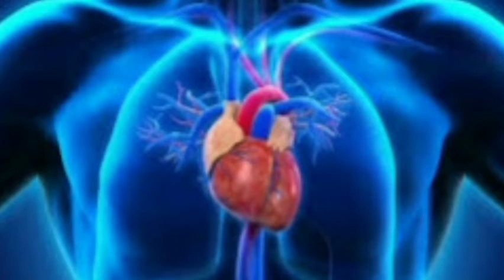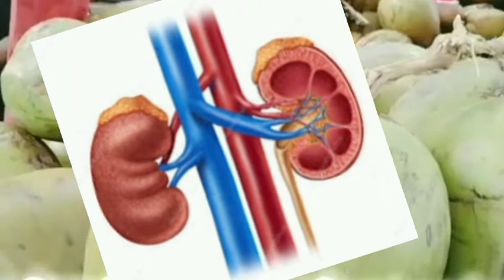41 दिन नारियल पानी पीने का क्या है रहस्य#healthbenefits#sehat#घरेलू_उपचार#घरेलू_इलाज#r.healrh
इस वीडियो में नारियल पानी बिना ब्रेक ४१ दिन पीने के फायदे को बताया गया है।
नारियल पानी पीना सेहत, बालों और त्वचा के लिए बहुत अच्छा साबित हुआ है. यहां कुछ कारण बताए गए हैं कि आपको नारियल पानी क्यों पीना चाहिए.
नारियल पानी एक आम घरेलू डिटॉक्स ड्रिंक है.यह एक सस्ता और आसानी से उपलब्ध होने वाला पेय है.
नारियल पानी में न्यूट्रिशनल वैल्यू भी होती हैं.
नारियल पानी हाई ब्लड प्रेशर को कम करने में मदद करता है. यह डिटॉक्सिफाइंग ड्रिंक हाई ब्लड प्रेशर वाले लोगों में रक्तचाप को कम कर सकता है. हालांकि, अगर आप किसी ऐसे व्यक्ति हैं जो ब्लड प्रेशर की दवा ले रहे हैं, तो उन्हें नारियल पानी का सेवन डॉक्टर की सलाह पर ही करना चाहिए.
नारियल के पानी में इलेक्ट्रोलाइट्स, विटामिन और खनिज भी होते हैं. नारियल पानी में बहुत सारे इलेक्ट्रोलाइट्स और पोटेशियम होते हैं जो हाइड्रेशन के लिए बहुत अच्छे होते हैं. इसलिए बदले में नारियल पानी कई हृदय रोगों को रोकने में मदद करता है क्योंकि यह एक व्यक्ति के स्वस्थ हृदय के स्वास्थ्य में महत्वपूर्ण भूमिका निभाता है
Benefits _of _Drinking _Coconut Water